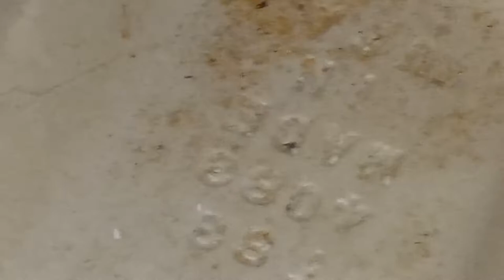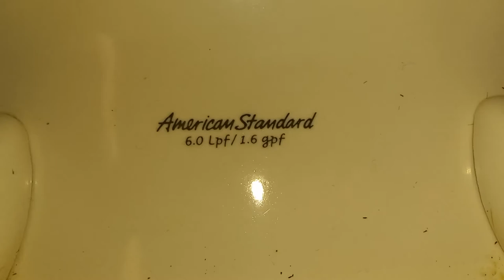Office Building Men's Restroom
I like the urinal only. The sorry excuse of a toilet left something behind every time it was used.

Fixtures

American Standard Allbrook
(1983)
American Standard Champion 4
(18/AUG/2011)